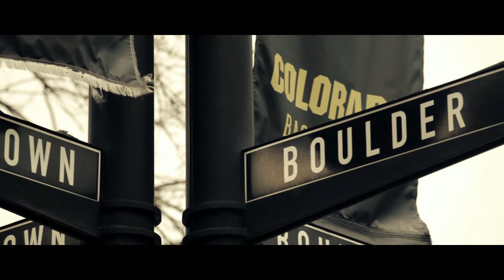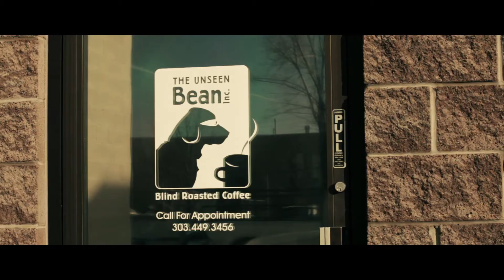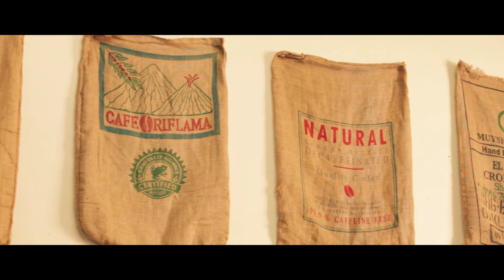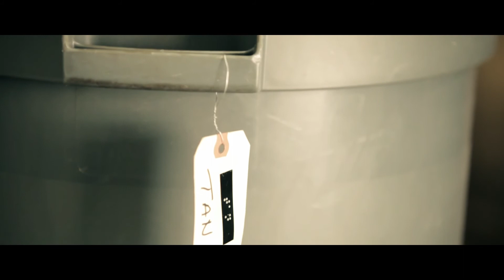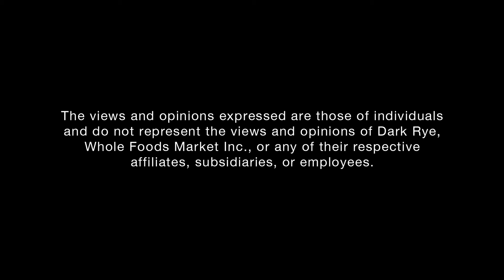The Unseen Bean | Dark Rye | Whole Foods Market